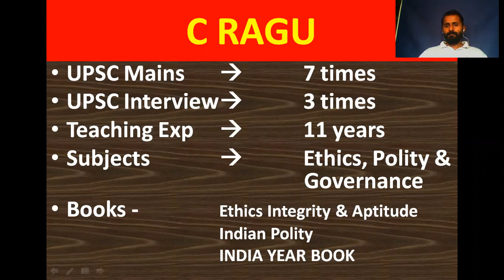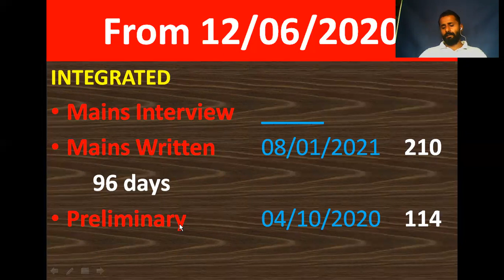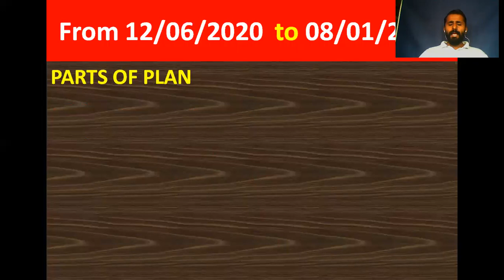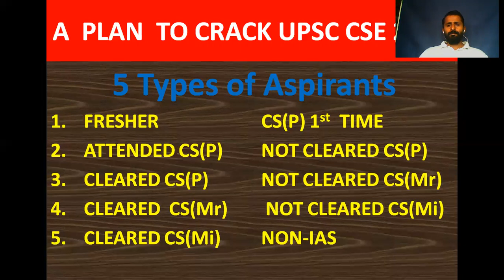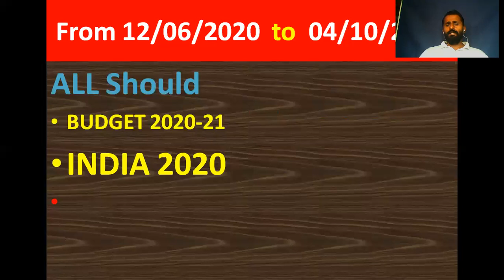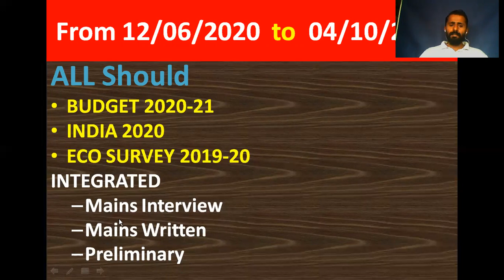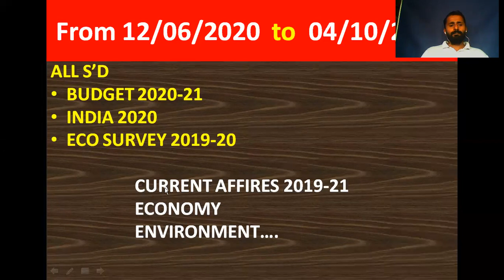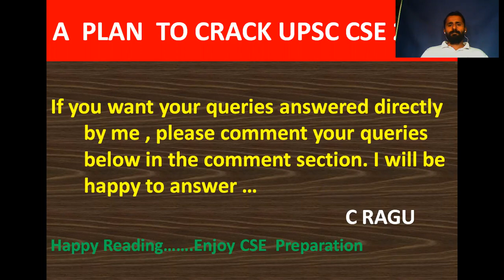How to Clear UPSC CSE Prelims in 2020 - Part 1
This Video Covers the Strategies to clear the UPSC CSE Prelims in 2020.